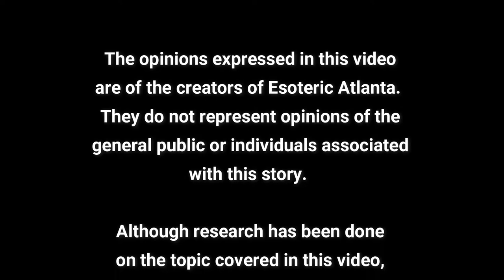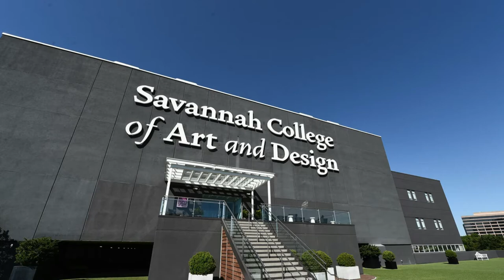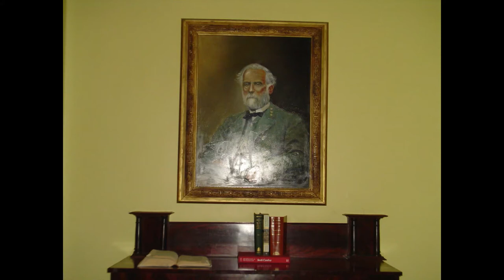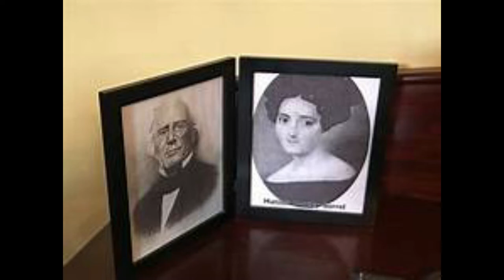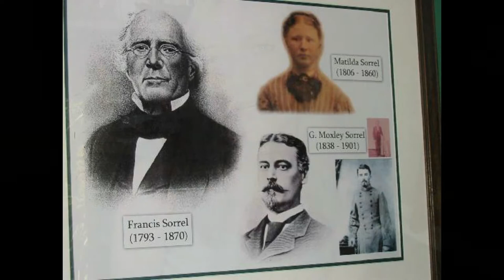A love triangle gone wrong made this house one of the most (haunted houses) in the USA.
The Sorrel-Weed House is a beautiful home in Savannah, GA.  Now a museum, this house not only offers a look into our history but also gives us a haunting look at lives long gone. How haunted is this house?  What are the ghost stories associated with it?

- The Curse of the Mercer House (Midnight in the Garden of Good and Evil Part 1)